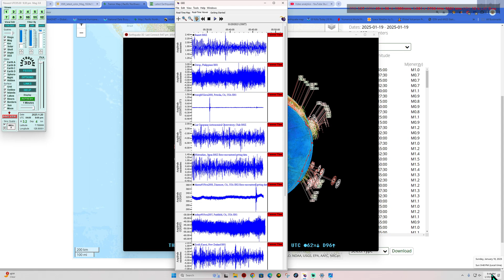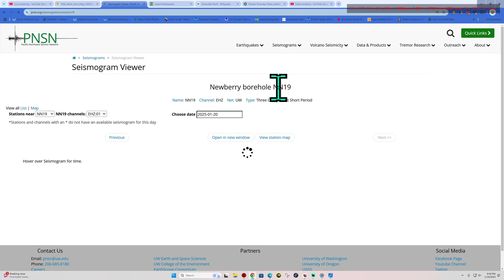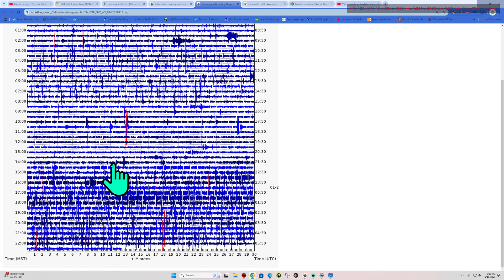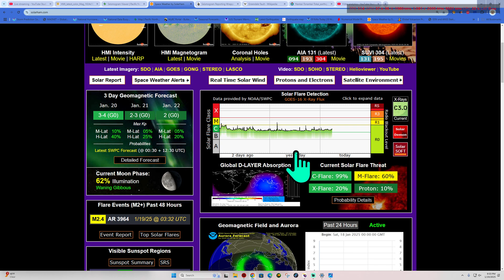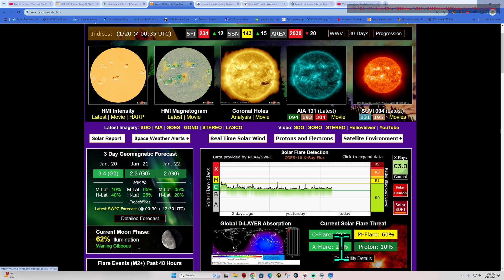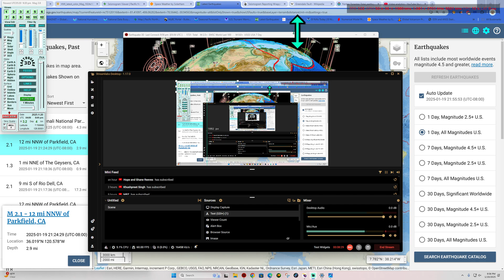Super Quiet Japan Region. California Seeing a few Small Quakes tonight. Sunday Night 1/19/2025